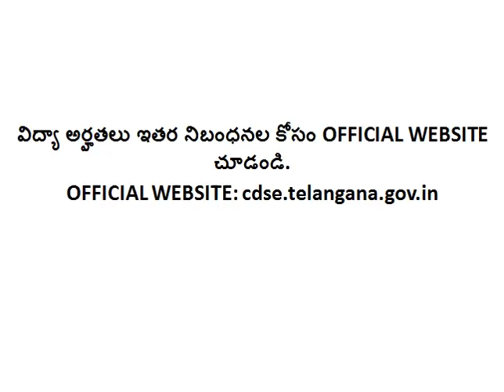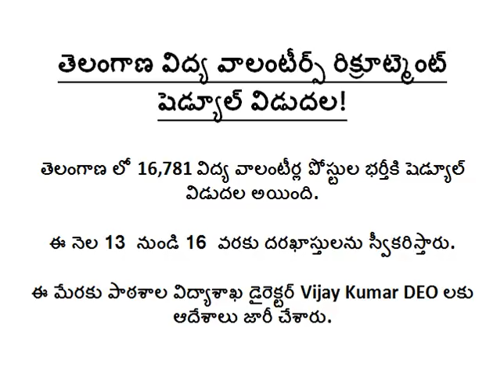TS VIDYA VOLUNTEERS RECRUITMENT 2018 SCHEDULE RELEASED